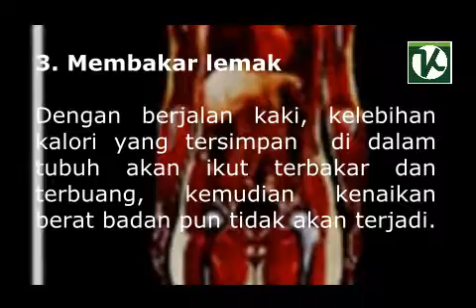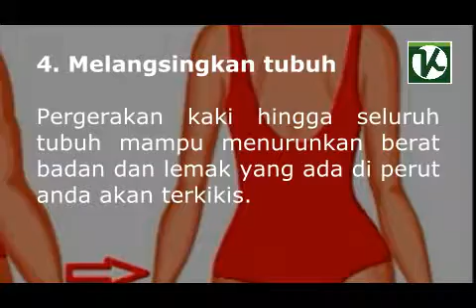WALKING CAN HELP CURE SICKNESS